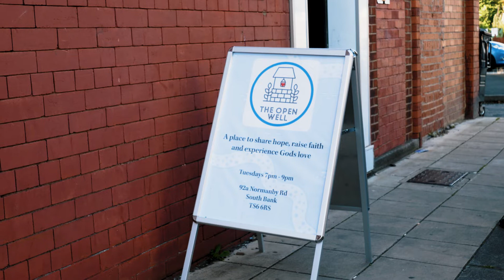Eden South Bank - Krista and Niki's Story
From struggling with addiction and broken relationships, to having her life totally transformed by Jesus, Krista now heads up our Eden team in South Bank (Middlesbrough). Check out her story here and find out more about Eden